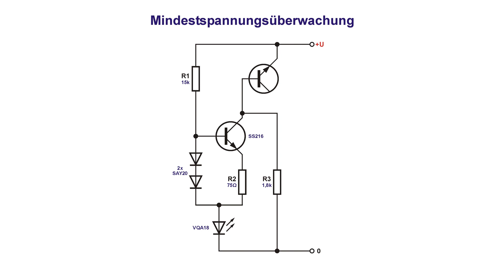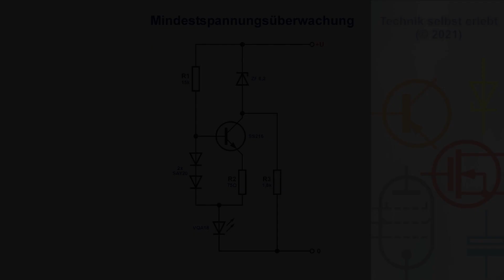Mindestspannungsanzeige mit einer LED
Mindestwert-Überwachung ohne Messinstrument.

0:00 - Vorspann
0:15 - Schaltungsvorstellung
1:01 - Praktischer Aufbau
1:34 - Schaltungsvarianten